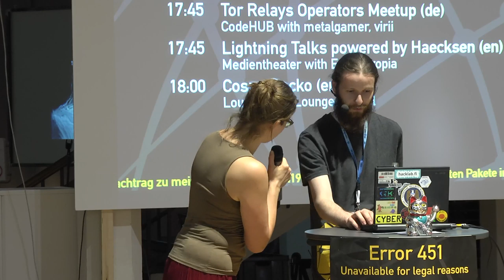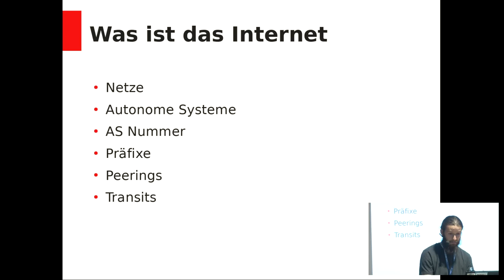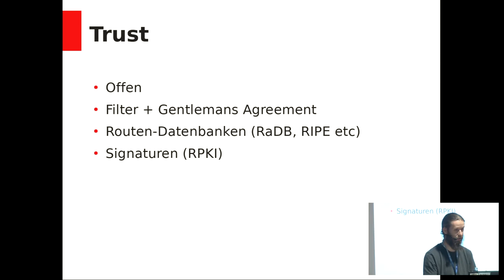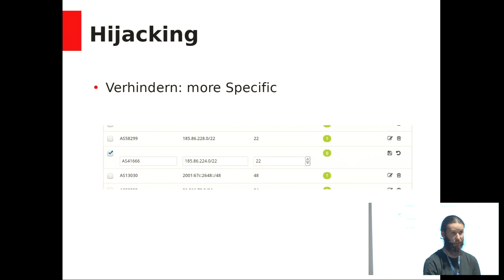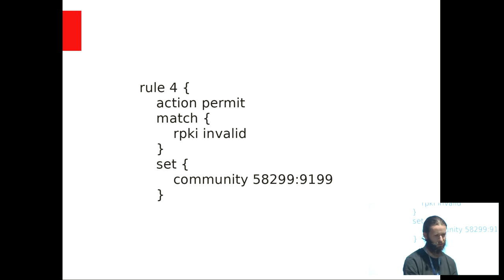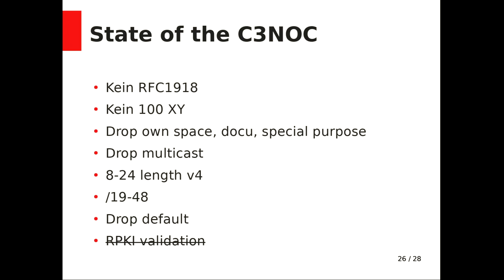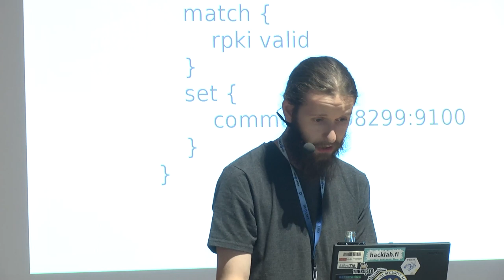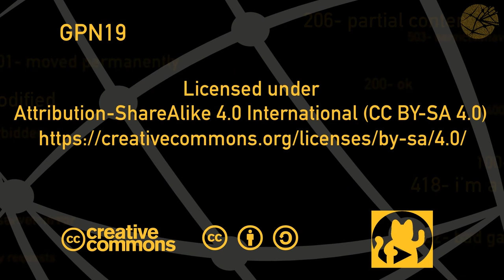GPN19 - Securing your Router with RPKI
RPKI is a tool to bring signatures to the trust based mess called BGP and the internet. Lets see how a small ISP can deploy this on free software

I will talk about the basics of RPKI; the history and where it came from.

I will show briefly how I have started implementing it and what my rollout plan will be, and how it looks like if you start validating and midterm, drop invalid routes (right now, it would cut us off of free.fr at the time this talk was submitted)

pcdog